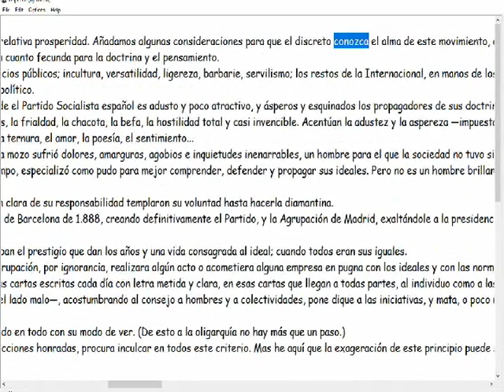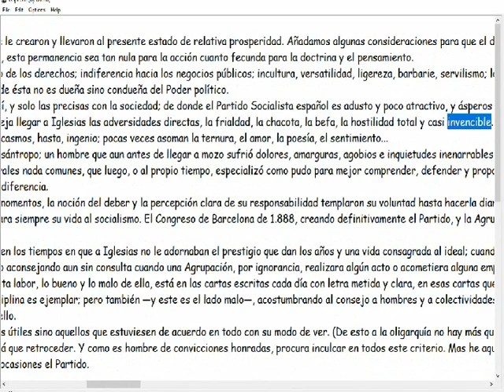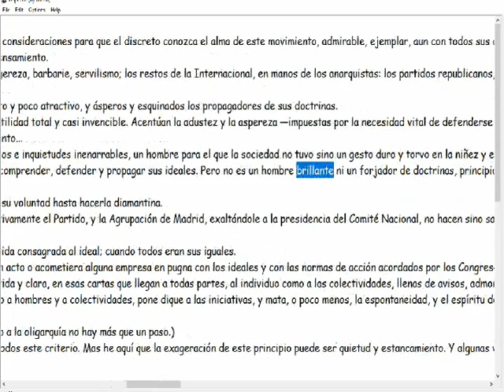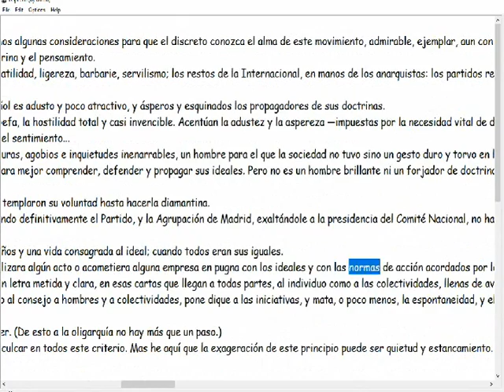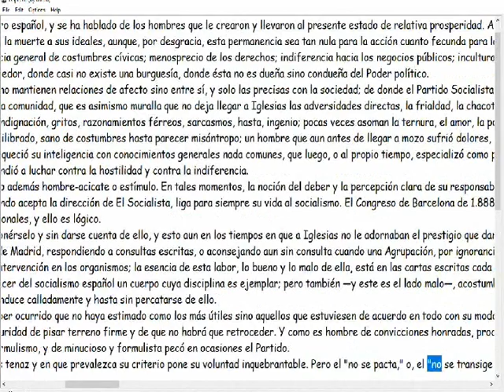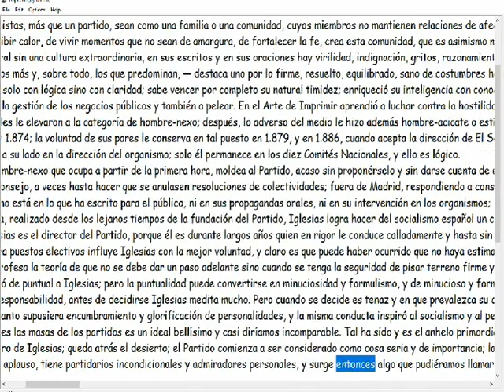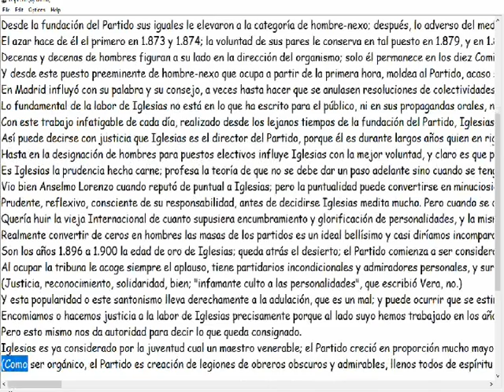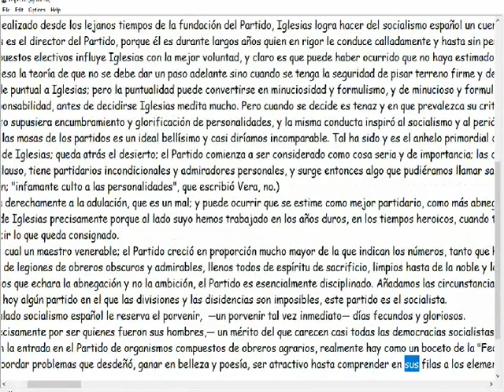CONCLUSIÓN - Juan José Morato